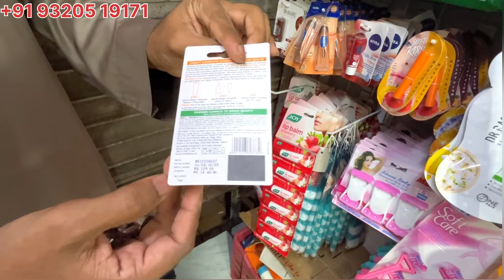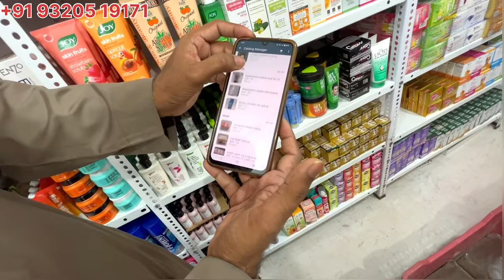Branded Cosmetic Wholesale Market In Mumbai | 90% Off | Daily Care, Skin Care, Body Care Products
zubairuddin Vlogs

*THE BODYCARE SHOP*
SHOP NO 20, building no DR-4,
Shiv Dham CHS, MMRDA COLONY,
Ram mandir Road,
 Goregaon west, mumbai 400104.
 *LANDMARK - Near Ram mandir station ( Western line)*
SHOP TIMING  11:00 AM TO 08:00 PM
🔒 *FRIDAY CLOSED* 🔒

About this video :
If you`re looking for "cheapest branded cosmetic wholesale market" in Mumbai so, now you`re at right place because in this video I`ll gonna show you "cheapest" 75% off under very "low price". Because its very difficult to find "budget daily care products, skin care products, body care products etc".